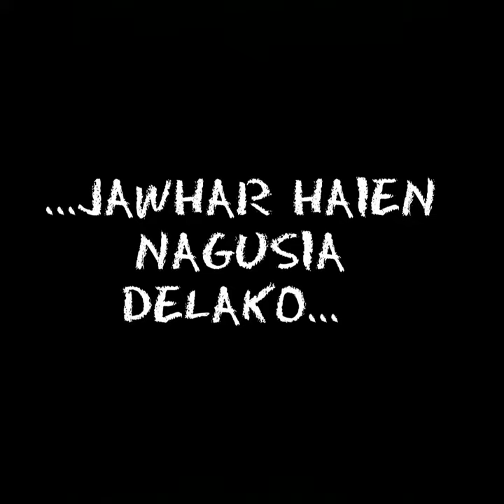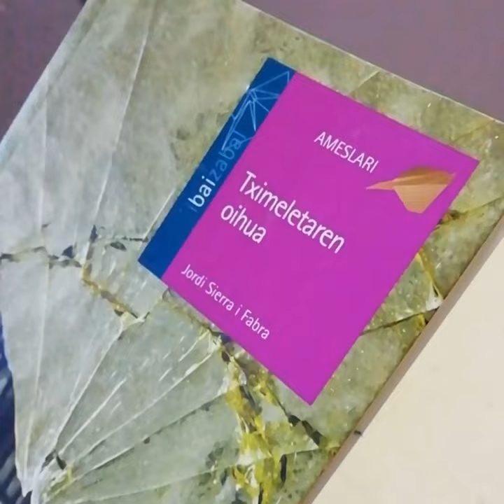TXIMELETAREN OIHUA - BookTrailer - BIZARAIN BHI - AZALORE - DBH4